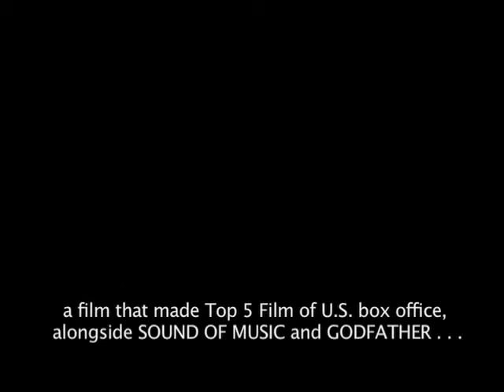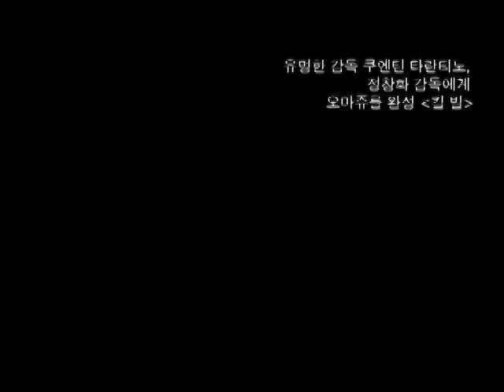KOFFLA Executive Director, Chang-Wha Chung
The Korean Film Festival in Los Angeles (KOFFLA) introduces the festival's Executive Director - Director CHUNG Chang-Wha.